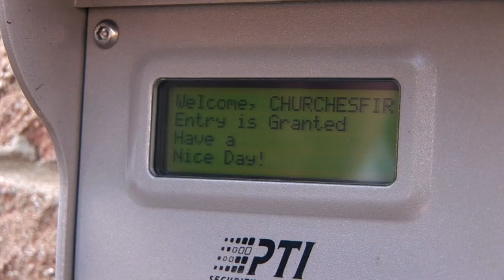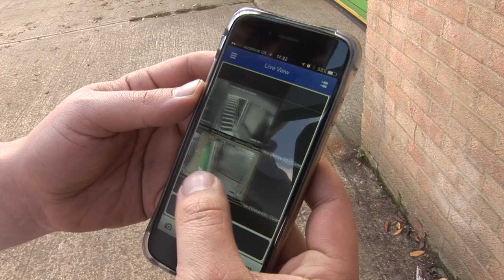so storage HD 720p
SO Storage is one among the trusted storage companies in Oxfordshire and Witney area. At SO Storage you can store a whole range of belongings or stock.